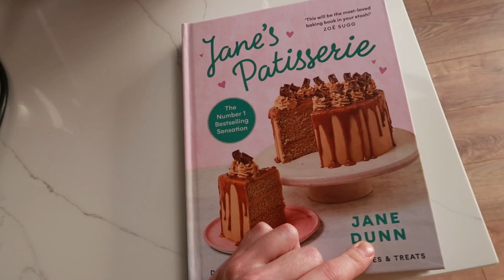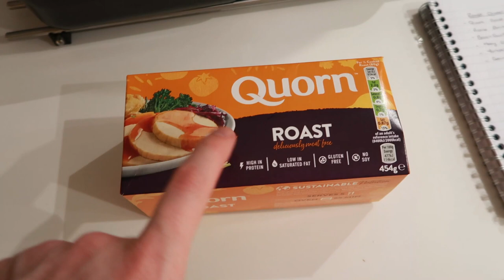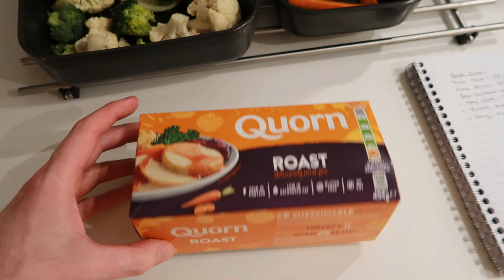A COSY SUNDAY | walks, banana & chocolate muffins, roast dinner | Adam Robert Vlogs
A COSY SUNDAY VLOG